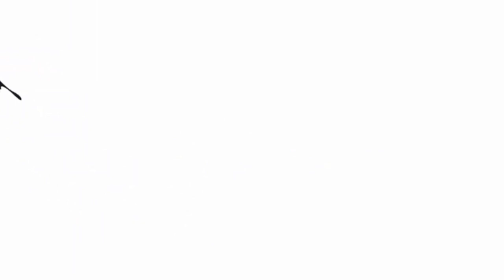CAT GAMES hunt BUTTERFLY 😸 on screen - video for cats 4K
The best games for cats are on our channel!
This time your pet will have to meet a real butterfly that will run across the screen and tease the cat. This video for cats will appeal to any furry butterfly - both an adult cat and a small kitten. Games for cats will not let the pussies get bored, because they will catch the butterfly by playing with their paws on the screen. Butterfly hunting will captivate your pet so much that he will forget about everything in the world. Games for cats continue for 1 hour - for a kitten this time will fly by. Our realistic butterfly cat games will be your pet's favorite fun!